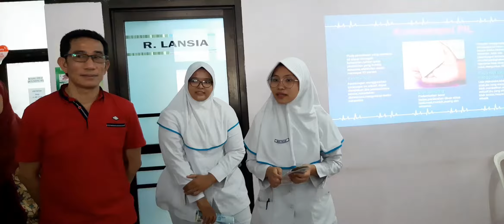PUSKESMAS SUKAPURA BERSERTA LURAH SUKAPURA IKUT DALAM RANGKAI HARI KONTRASEPSI SEDUNIA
Mantul Senam Gemu Famire Pak 3
Kel.sukapura
Luar biasa Senam Gemu Famire Part ke 2 Kelurahan Sukapura Meriah. 🙏🎥
KESERUAN DAN KEMERIAHAN SENAM GEMU FAMIRE MAUMERE KELURAHAN SUKAPURA JUMAT 13 SEPTEMBER 2019 🙏🎥Part 1
SUKAPURA - Senam Gemu Famire Maumere yang digelar dalam memperingati Hari Kontrasepsi Sedunia di halaman kantor kelurahan sukapura, Jakarta utara.

Dengan penuh semangat terlihat dari dekat kesamaan gerakan serta keserasian dan kekompakan senam gemu famire pagi tadi sekitar Pukul 07: 30 Wib.

Kegiatan senam gemu famire ini diikut seluruh ASN, PJLP, PPSU, Jumantik, RW, RS. Umum Pekerja, Rs. Islam sukapura, Fkdm, Lmk, Satpol PP, Pengelolah RPTRA, Karang taruna dan lain lainya.

Dalam kesempatan ini Lurah sukapura Bpk Abdul Rahman Hakim,S.IP menyampaikan"
Atas kehadiran bapak, ibu dalam rangka hari kontrasepsi senam bersama ini ada surat edaran pak sekda No. 66 tahun 2019 bahwa seluruh kelurahan, kecamatan, walikota wajib melaksanakan senam dan hari ini sukapura senam bersama.
bahwa kegiatan senam Gemu Famire ini adalah dalam rangka hari kontaksepsi sedunia."

Untuk mengatasi masalah kependudukan, BKKBN bersama puskesmas sukapura menggunakan pendekatan kampung KB yang diharapkan dapat mengurangi secara signifikan angka putus kesertaan program KB dan meningkatkan pemakaian alat kontrasepsi jangka panjang (MKJP).

Pihaknya melaksanakan berbagai kegiatan diantaranya melakukan pelayanan KB metode kontrasepsi jangka panjang yang dirangkaikan dengan kerja sama Puskesmas sukapura.

Selain itu juga dilakukan sosialisasi melalui puskemas sukapura, dan mengajak semua pihak untuk meningkatkan komitmen dan dukungan untuk percepatan pencapaian program KB secara menyeluruh.
Saat kami pantau di lokasi (puskemas sukapura) 🎥🙏